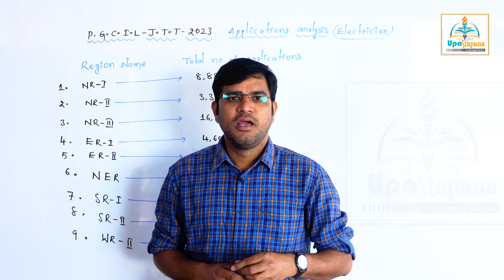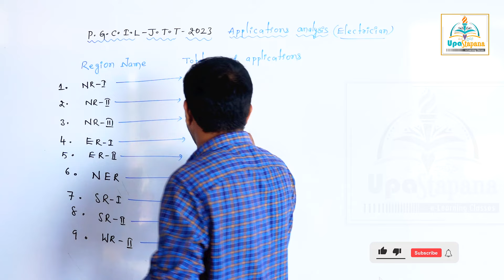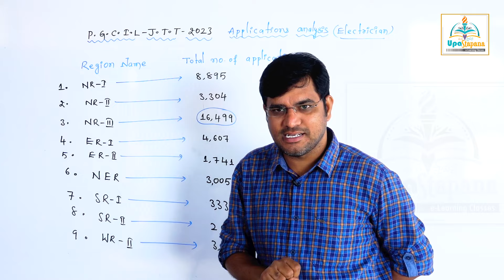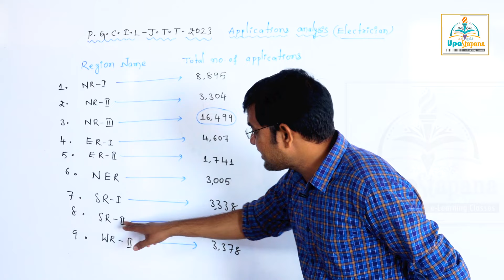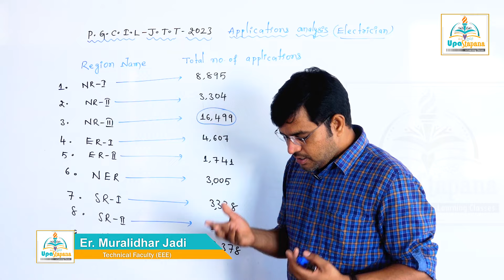PGCIL Applications Analysis ||Power grid corporation of India||Junior Technician Trainee|| ISRO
PGCL Applications Analysis ||Power grid corporation of India||Junior Technician Trainee|| ISRO ||

TS SPDCL JLM Test Series & Paper Explanation ||త్వరలో ప్రారంభం || ఎక్సమ్ లో ఇలాంటి ప్రశ్నలు అడగవచ్చు ||Question -1||Muralidhar jadi Sir || UpaStapana||

మీ ఉద్యోగం కోసం మీరు ఖర్చు పెట్టేది ఎంత? సక్సెస్ పై మీ ఆలోచన మారాలి||JLM జూనియర్ లైన్ మెన్||TS NPDCL||AP CPDCL||సింగరేణి ITI Electrician||Online Classses||Upastapana||motivational video||By Muralidhar Jadi Sir||

Electro Magnetism
Electrostatics
Earthing
IE rules for Electrical wiring
Indicating Instruments
Special instruments
Semiconductor Devices and Their Applications
D.C. Generators
D.C. Motors
A C fundamentals & Circuits
Transformers
Alternators

Illumination

Online Classes
TSNPDCL JLM
APNPDCL JLM
APSPDCL JLM
TSSPDCL JLM

TS AP PGCIL Junior Technician Trainee#